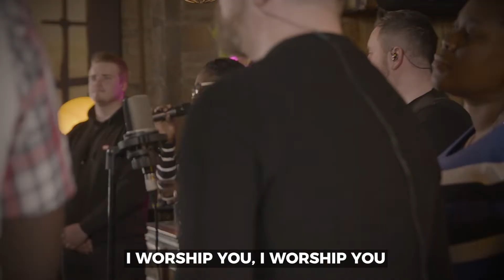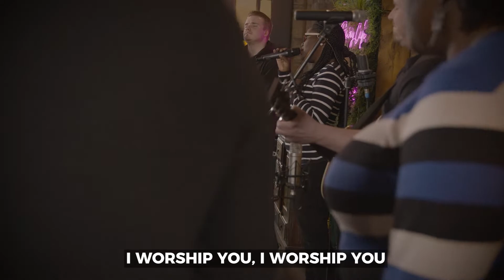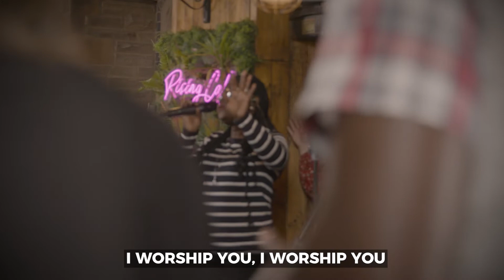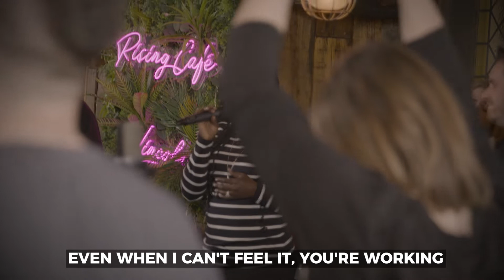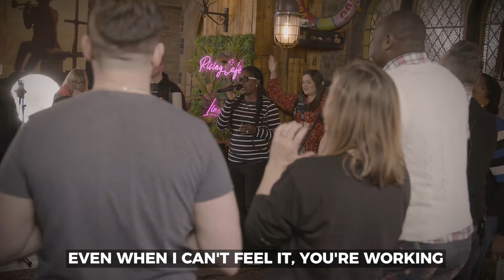Waymaker - Alive Church Worship